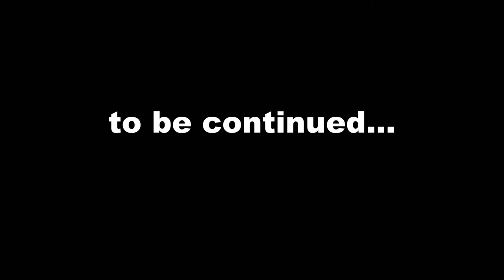Timelapse rekonstrukce podkroví / reconstruction of the attic part 2.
Nezapomeňte dát LIKE a kliknout na tlačítko odebírat pod videem. Díkes

Pokračování rekonstrukce půdního prostoru na obytnou část. V tomto videu se začíná několika vrstvami nátěru pro ochranu dřeva, dále střešní latě a sololitové desky. Které jsou nařezány na tenké pruhy, pro možnost opřít izolaci. Nebojte už mám odzkoušeno že i po několika letech sololit stále drží. Ve videu je dále vidět použití polystyrénu, kde je zatím první vrstva ze čtyř dalších co postupně přibudou. Ke konci videa, začínám dávat dřevěné palubky, které budou už tvořit strop. Izolace stropu bude v dalším videu.

cam: SONY HDR CX450
          Panasonic LUMIX DMC-FZ200
song: ES_You're Not The One (Instrumental Version)